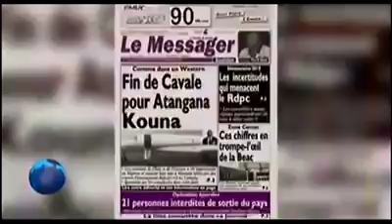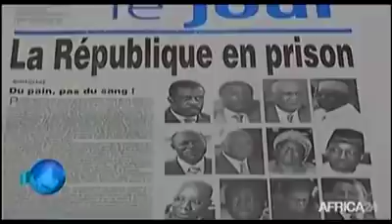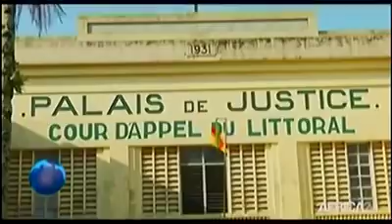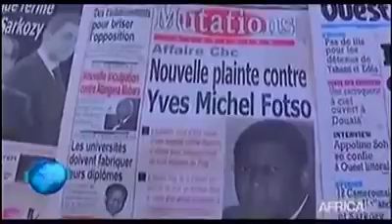Gilbert BAONGLA FRAPPE ENCORE FORT. Leurs nerfs vont s'exploser seulement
Pour détruire la prédation et lutter pour que la paix demeure dans mon pays le Cameroun je suis prêt à faire l'impossible.Voilà des compatriotes qui se font de la misère pour détruire toute une nation pour assouvir leurs fantasmes égocentriques. Après je verrai des hypocrites venir me dire de ne pas dire ceci et de ne pas dire cela BULLSHITTT